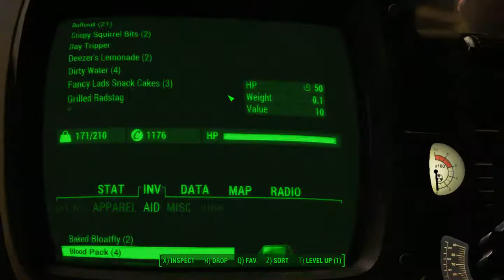Fallout 4 - SQ Human Error #5 Compund (Fusion core)